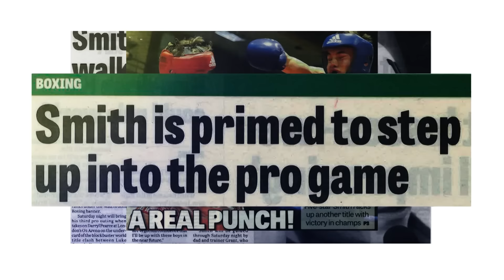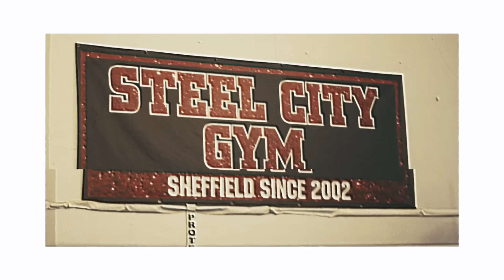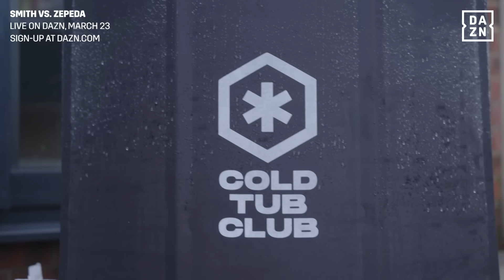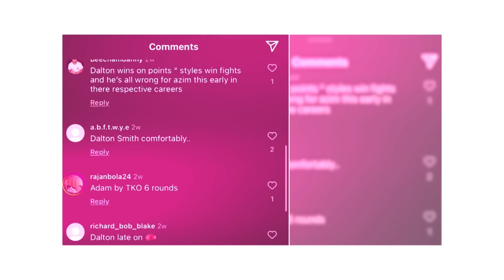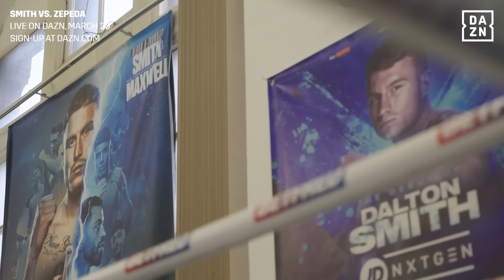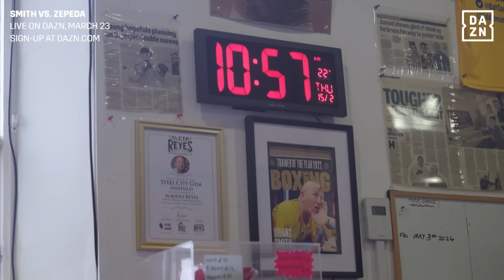Make The Days Count: Smith vs. Zepeda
Look behind-the-scenes as Dalton Smith and Jose Zepeda prepare for their fight on March 23, live on DAZN.